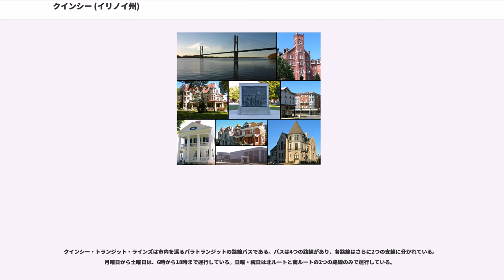クインシー (イリノイ州)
クインシー(、、)は、アメリカ合衆国イリノイ州アダムズ郡の都市で、同郡の郡庁所在地。"Gem City"（宝石の街）としても知られている。2010年国勢調査での人口は40,633人で、2000年の40,366人より微増した。2015年7月1日の時点で、クインシー小都市圏は77,220人の人口を抱えている。

19世紀の間、クインシーは河川舟運や鉄道によって西部やミシシッピ川沿いの多くの目的地と結ばれ、交通の要衝として繁栄した。1870年にはピオリアを凌ぎ、イリノイ州ではシカゴに次いで2番目の規模の都市となった。市にはダウンタウン・クインシー歴史地区、サウスサイド・ジャーマン歴史地区があり、19世紀後半に多くやって来たドイツ系移民の建造物を展示している。

市は全米都市賞を2度受賞している。2010年秋、雑誌「フォーブス」は「子育てをするのに最適な小都市」で市を8位にランク付けした。

ミシシッピ川沿いに位置しているクインシーは、数世紀にわたって開拓者を引き付けてきた。この地域に最初に住んでいたことが知られているのは、イリノイ族（イリニ族）である。数年後、ソーク族、フォックス族、キカプーなど多くの人々が侵入してきた。

ルイ・ジョリエ、ジャック・マルケットやロベール＝カブリエ・ド・ラ・サールらがミシシッピ川上流域を探検した後、フランス人はこの地域に入植した最初のヨーロッパ人となった。毛皮製品は地域の貴重な商品となり、ヨーロッパ人の探検家や商人は北アメリカのフロンティアでの毛皮貿易の成長の見込みに興味を持った。ミシシッピ川は下流へ物を運ぶ高速道路のような役割をし、地域にとって最も重要な交通の資産となった。

1763年に終結した七年戦争の後、大英帝国がイリノイ準州を含めたニューフランスを支配下に置いた。

イギリスが米英戦争に負け、かつての植民地を取り戻すことに失敗した後、連邦政府は西部への植民の手段として、退役軍人に土地を払い下げた。ピーター・フィンは1819年に退役した軍人のマーク・マクゴワンから土地を取得し、最終的にニューヨーク州モラビア出身のジョン・ウッドに0.65kmの土地を60ドルで売却した。ジョン・ウッドは後にクインシーを設立するが、当時はブラフスという名前だった。

1825年、ブラフスはクインシーに改名し、アダムズ郡の郡庁所在地となった。どちらも大統領選挙に勝利したジョン・クィンシー・アダムズに因んで名付けられた。クインシーは1840年に市として法人化された。

1838年、ミズーリ州知事令44号への調印により、末日聖徒イエス・キリスト教会（モルモン教徒）はミズーリ州での迫害から逃れ、クインシーで保護された。モルモン教徒の避難民は非常に多い人数であったにもかかわらず、住民は食料や宿泊場所を提供した。ジョセフ・スミス・ジュニアはモルモン教徒を64キロメートル上流のノーヴーへ引き連れ、恒久的な住処となることへの希望を抱いた。同じく1838年には、インディアナからカンザスへの移動を強いられたポタワトミ族も保護した。

1850年代から60年代にかけ、蒸気船や鉄道でクインシーと西部が結ばれたことにより、さらなる繁栄をもたらした。1855年のシカゴ・バーリントン・アンド・クインシー鉄道の設立と、鉄道橋の建設は、地域の交通結節点を作り出す原動力となり、商業を推進させた。市の人口が極端に増えたのもこの時期で、1850年の7,000人から1870年には24,000人に急増した。ピオリアの人口を上回り、当時イリノイ州で2番目に大きな都市であった。

1860年、イリノイ州知事のウィリアム・H・ビッセルが在職中に亡くなったため、イリノイ州副知事でクインシーの設立者でもあるジョン・ウッドが知事の職を引き継いだ。当時、彼は利害関係を監視し、また、屋敷（ジョン・ウッド・マンション）を建設した。イリノイ州議会は彼の在職中、クインシーに留まることを許可したので、クインシーは事実上「第二の」州都となった。不在となった州都スプリングフィールドの執務室は、エイブラハム・リンカーンが大統領選の準備をするための場所として提供された。

初期のクインシーにおいて、奴隷は宗教的、社会的に主要な問題となった。クインシーは奴隷州のミズーリ州との間はわずかにミシシッピ川が隔てているのみであり、この問題についてクインシーは政治論争の場となった。筋金入りの奴隷廃止論者であるリチャード・イールズ博士は、1835年にクインシーに家を建設し、シカゴからの逃亡奴隷を保護し...